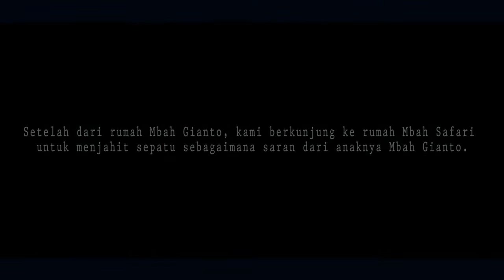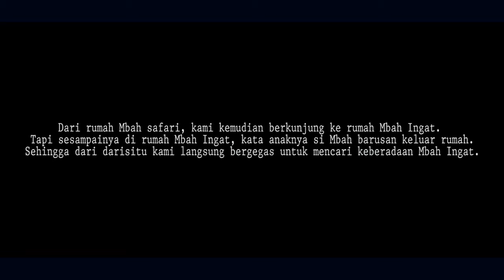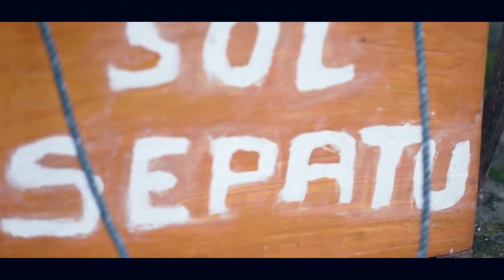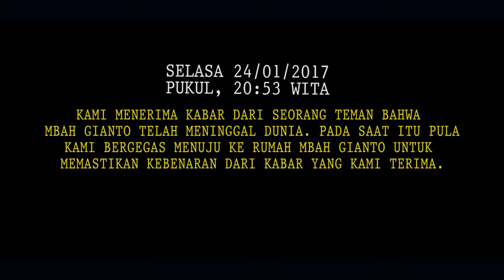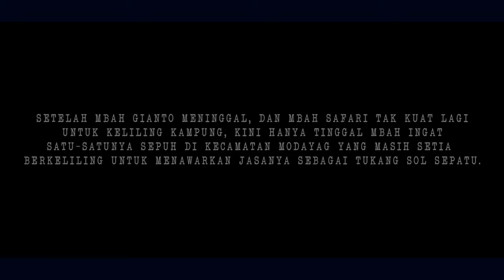MAS SEPATU (DOCUMENTER)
Video ini kami dedikasikan untuk Almarhum Mbah Gianto. Beliau adalah tukang sol sepatu yang mulai menjajakkan jasanya sejak tahun 1969 hingga penghujung tahun 2016 sebelum ia sakit.

Lokasi: Desa Purworejo, Kec. Modayag Barat, Bolaang Mongondow Timur, Sulawesi Utara.